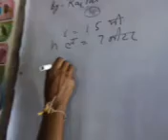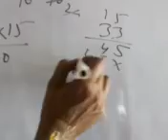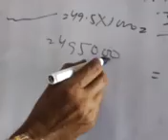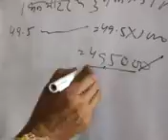एक बेलनाकार टैंकर मे कितने लीटर दुध आएगा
Hello
basic maths
basic mathematics
bijganit basic
basic gunankhand